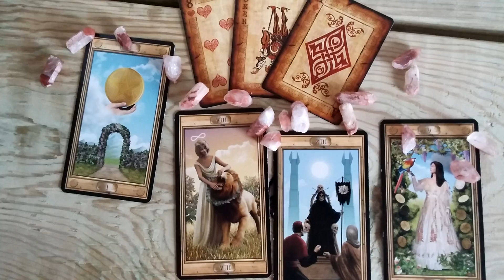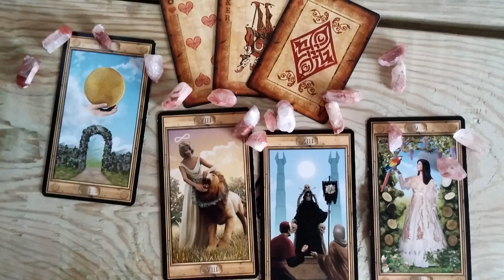WEEKEND THROW by VENICEITALYTAROT "HEALTH, WEALTH $ WELL BEING"